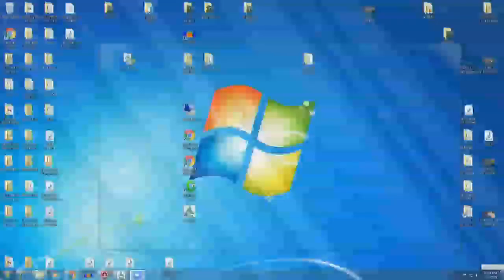Superintendent Ken Gutman gives a status update for Walled Lake School District on the Megacast!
After the executive order to close schools for the remainder of the school year, Superintendent Ken Gutman Walled Lake School District wanted to give an update for everyone in this MegaInterview!